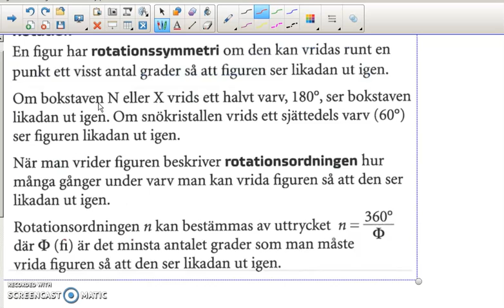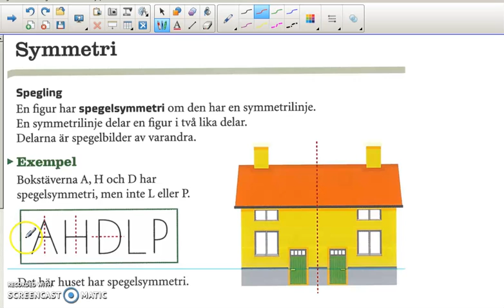Genomgång av Matte direkt 8 Kapitel 2 Geometri Symmetri